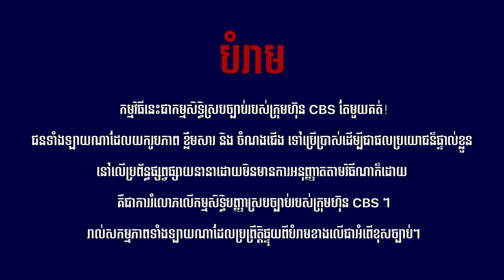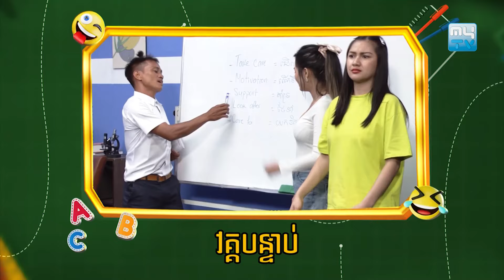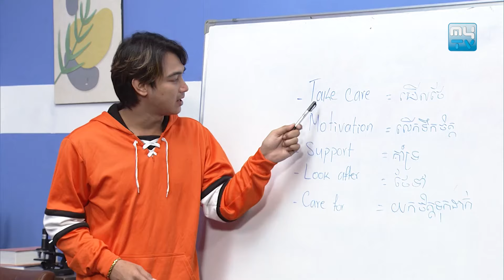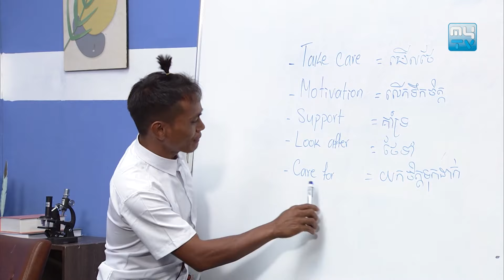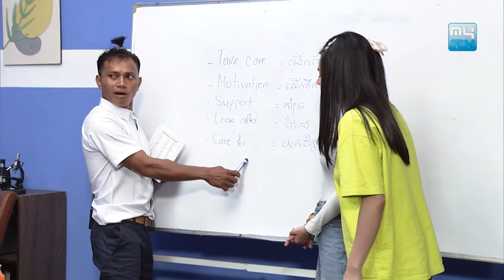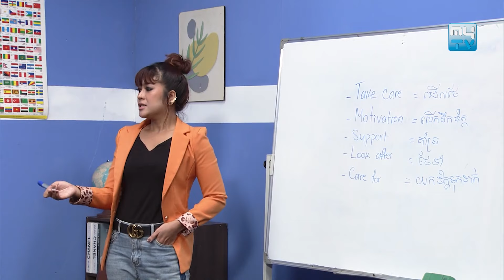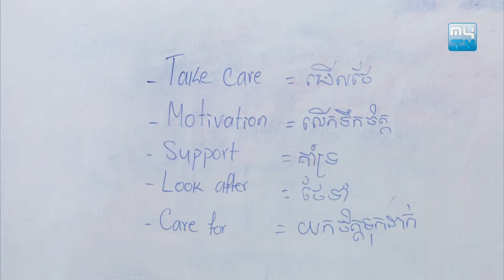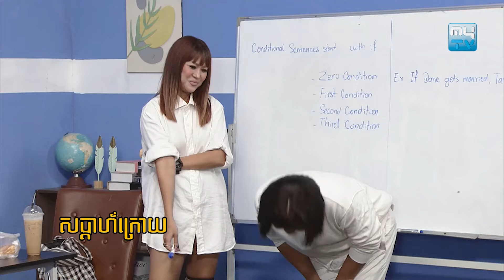សូមរីករាយទស្សនាកម្មវិធី «តោះ! រៀនភាសា​ - My Teacher, My Language» ភាគទី២២ - MYTV